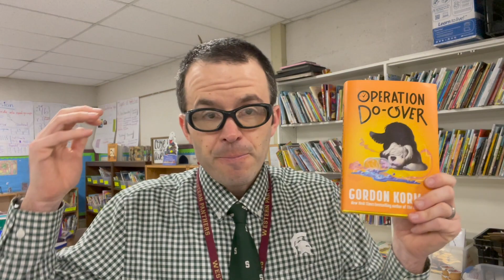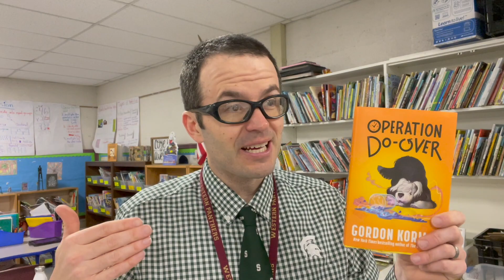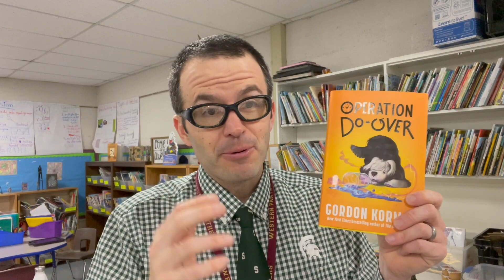Operation Do Over by Gordon Korman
Gordon Korman fans are in for a treat! Operation Do-Over is Korman at his finest. A must read!

Book description from the publisher:

Mason and Ty were once the very best of friends, like two nerdy sides of the same coin . . . until seventh grade, when Ava Petrakis came along. Now Mason can trace everything bad in his life to that terrible fight they had over the new girl. The one thing he'd give anything for is a do-over. But that can't happen in real life--can it?

As a science kid, Mason knows do-overs are impossible, so he can't believe it when he wakes up from a freak accident and finds himself magically transported back to seventh grade. His parents aren't yet divorced and his beloved sheepdog is still alive. Best of all, he and Ty haven't had their falling-out yet.

It makes no logical sense, but Mason is determined to use this second chance to not only save his friendship (and his dog!) but do other things differently--like trying out for the football team and giving new friends a chance. There's just one person he'll be avoiding at all costs: Ava. But despite his best efforts, will he be able to stop the chain of events that made his previous life implode?